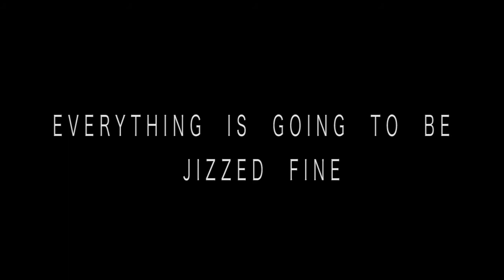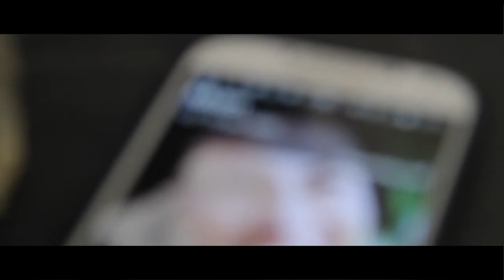Master Baiter - Official Teaser Trailer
Be afraid.